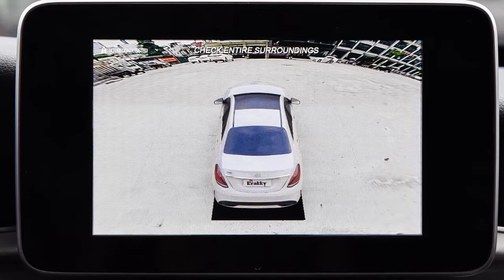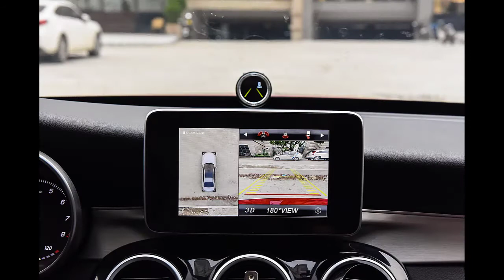Mercedes C200 trang bị Camera 360 Safeview LUX + Mobileye630 + XFD BSM-01M | Camera360 cho Mec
Xe Sang cũng càng cần được trang bị công nghệ an toàn hỗ trợ người lái -
Mercedes C200 lắp đặt :
- Hệ thống cảnh báo va chạm sớm 𝐌𝐨𝐛𝐢𝐥𝐞𝐲𝐞𝟔𝟑𝟎
- Hệ thống cảnh báo điểm mù đèn LED trên Gương 𝐗𝐅𝐃 𝐁𝐒𝐌-𝟎𝟏𝐌
- Hệ thống 𝐂𝐚𝐦𝐞𝐫𝐚 𝟑𝟔𝟎˚ 𝐒𝐚𝐟𝐞𝐯𝐢𝐞𝐰 𝐋𝐔𝐗 được thiết kế dành riêng cho Mercedes, lắp đặt HOÀN TOÀN CẮM GIẮC, khẳng định chất lượng Số 1 _ Đẳng cấp Số 1 😎
🎥 Xem thêm các chuyên mục khác:
📞Hotline Việt Nam: 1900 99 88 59
🏡 Trụ sở chính: Số 88 Khúc Thừa Dụ, Dịch Vọng, Cầu giấy, Hà Nội
🏡 Văn phòng Miền Trung: Số 138, Đ.Xô Viết Nghệ Tĩnh, Q.Hải Châu, Tp.Đà Nẵng
🏡 Văn phòng Miền Nam: Số 2/1 Hồng Hà, Phường 2, Quận Tân Bình, TP.HCM